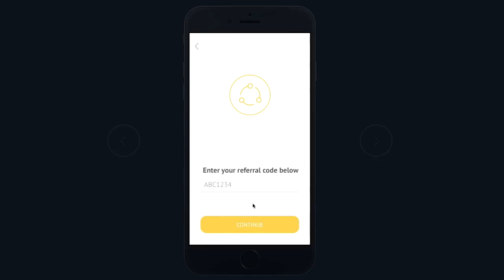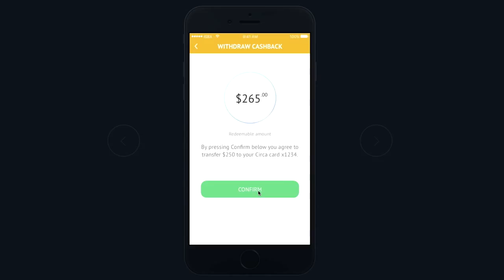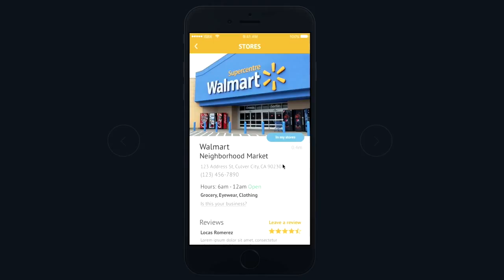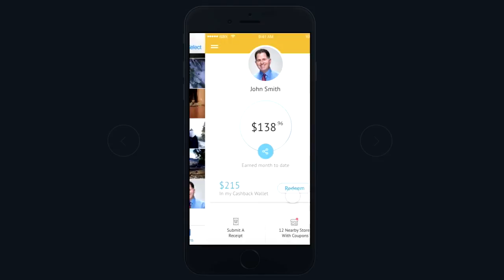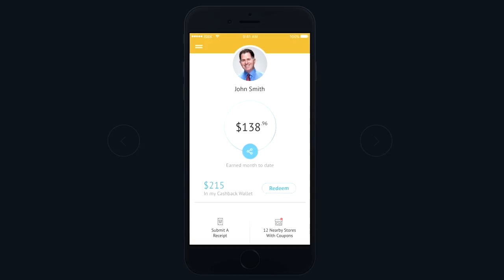Saivian user app prototype v 02 HD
We are making progress with the fine tuning of the app that will revolutionize our great company for the world. In this demo of the version 1.2 we will be showing you some of the concepts that are coming.

PLEASE NOTE: This is not absolute and is changing everyday with small details to only help enhance it along the way